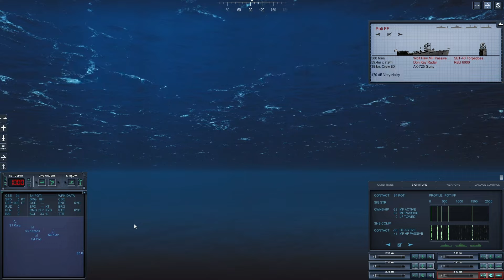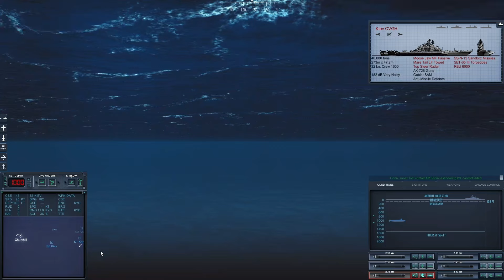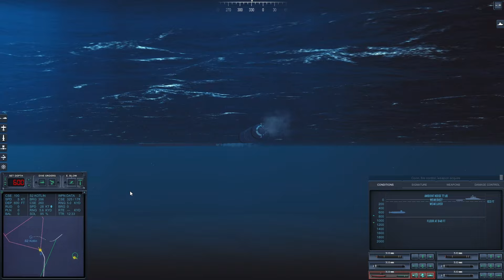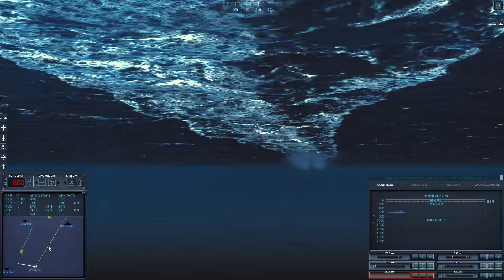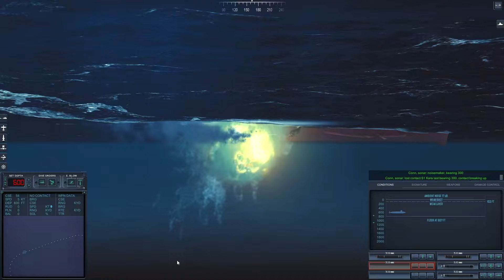1984 NATO Campaign with Churchill - Under RBUs Attack - Cold Waters with Epic Mod 2.46